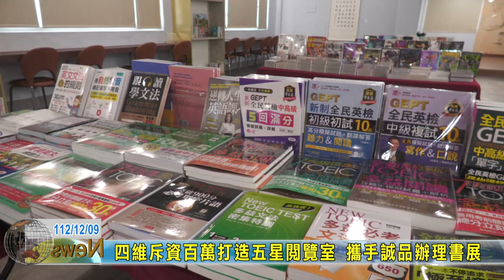20231209 06 四維斥資百萬打造五星閱覽室 攜手誠品辦理書展